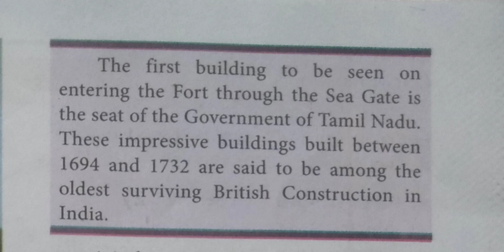The first building@மகேஸ்